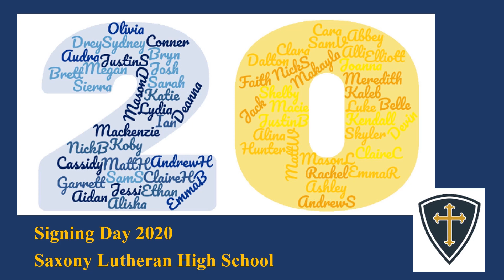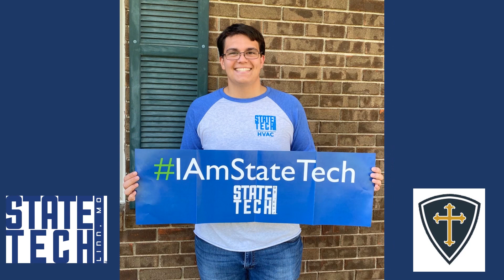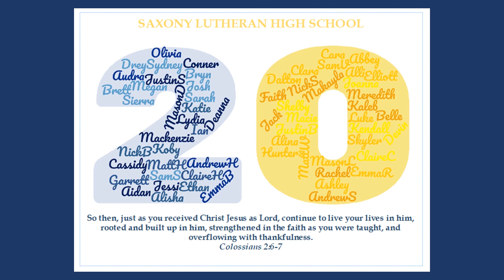May 1 2020 Decision Day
Created by Judith Fuchs